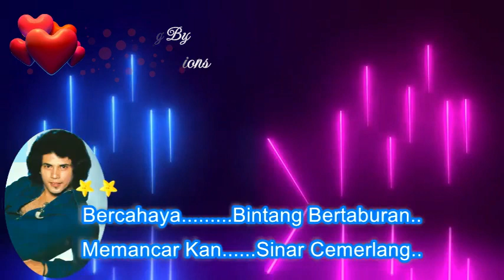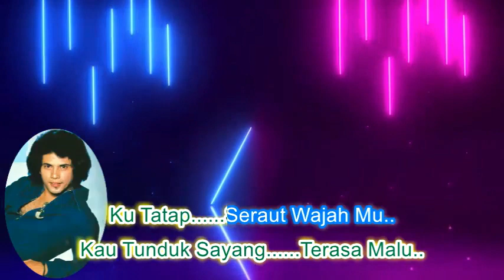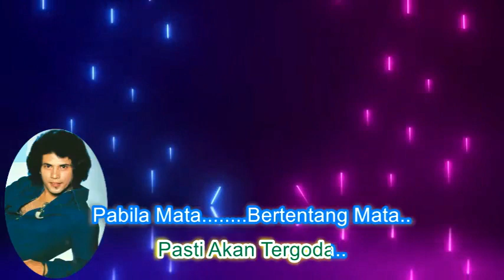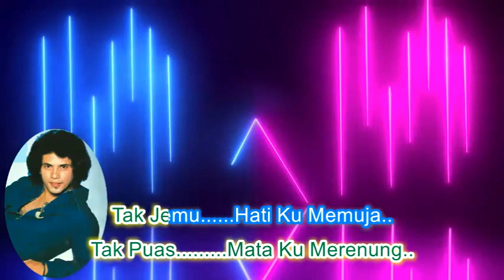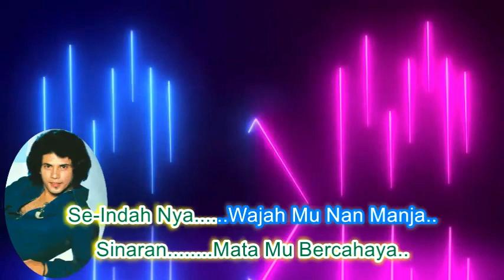Hail Amir ~Mata ~Lirik